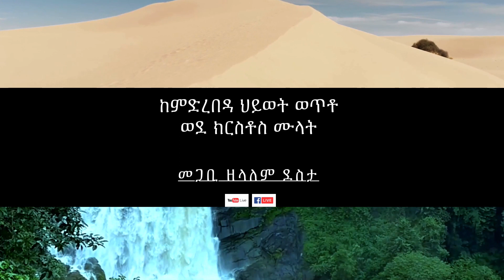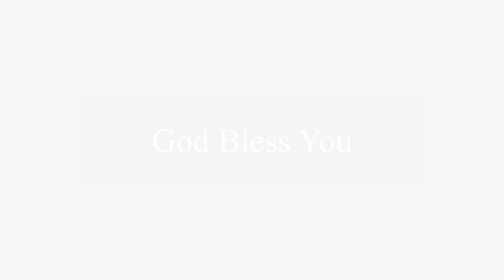ከምድረበዳ ህይወት ወጥቶ ወደ ክርስቶስ ህይወት - መጋቢ ዘላለም ደስታ (11)